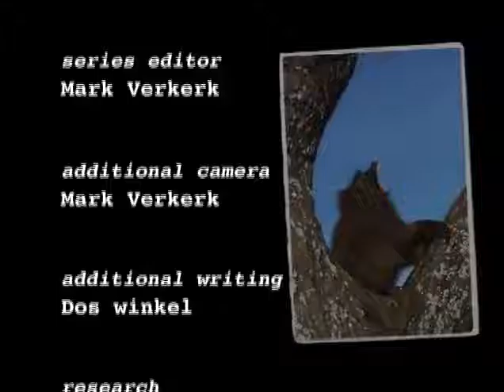Eye on Living At The Edge